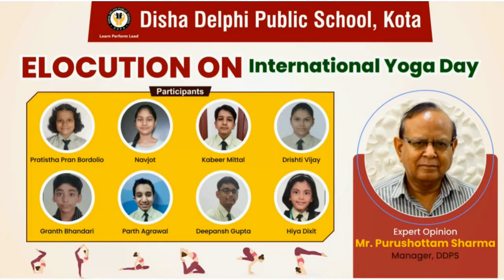Elocution on International Yoga Day | Mr. Purushottam Sharma | Disha Delphi Public School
Elocution🎙️ is not just a way to share information, it's a method of sharing yourself.

These young DDPians:
Pratishtha Pran Bordolio - Class 5
Granth Bhandari- Class 5
Hiya Dixit - Class 6
Navjot - Class 7
Kabeer Mittal - Class 7
Parth Agrawal - Class 7
Deepansh Gupta - Class 10
Drishti Vijay- Class 10
expressed themselves eloquently on International Day of Yoga and won everyone's admiration. It was an exhilarating experience to watch these young champs speak with full confidence and perfect voice modulation. Congratulations🎉🎉 to all students and entire team for this wonderful event.